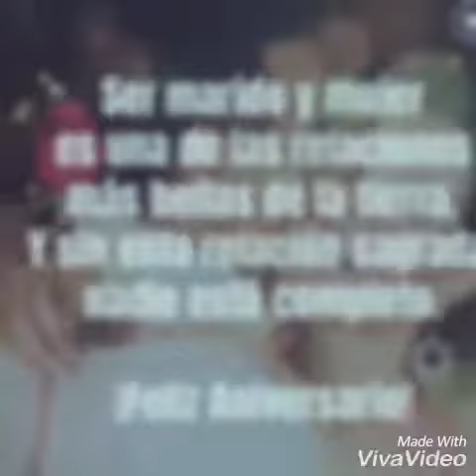❤Felicidades Todd & Elizabeth ❤